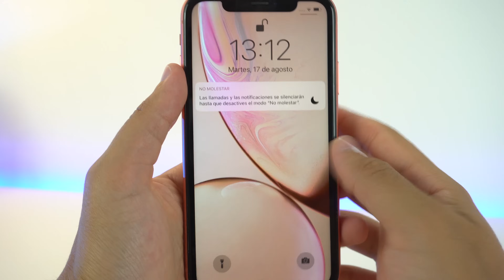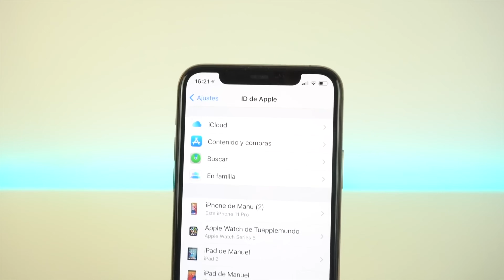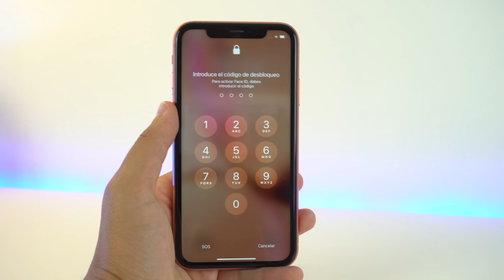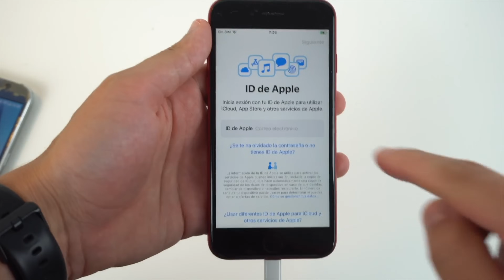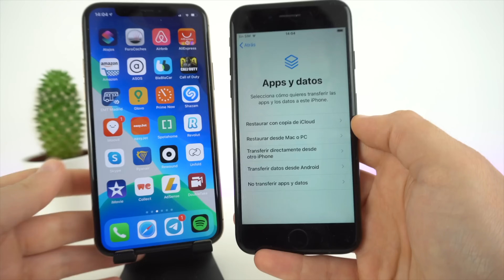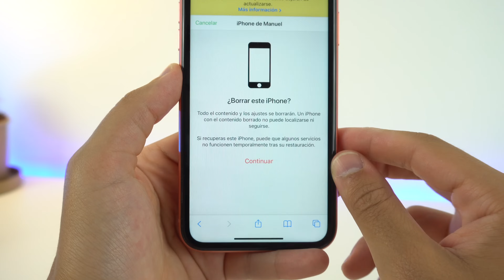Mi iPhone está DESACTIVADO, solución paso a paso ✅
Si tu iPhone está desactivado conectarse a itunes, te doy la solución para saber como activar sin itunes y sin pc ni ordenador. Son dos métodos donde explico cómo hacerlo y poder usar de nuevo el iPhone como el primer día. Espero que os funcione.